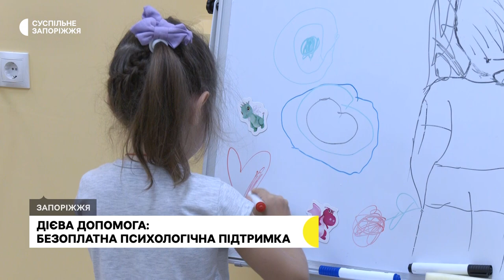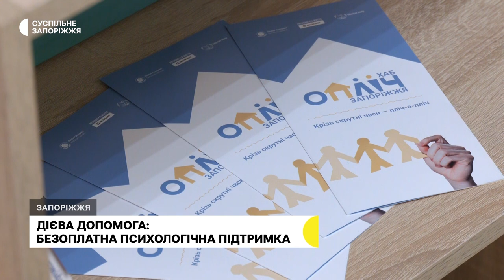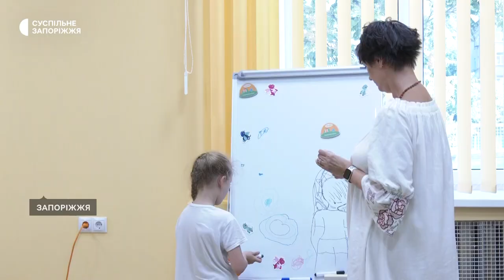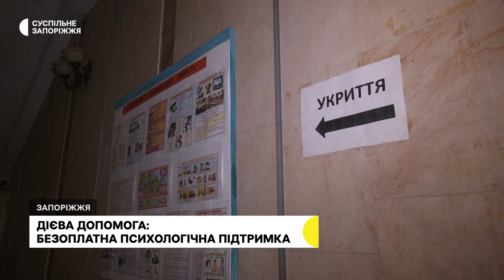Дієва допомога: безоплатна психологічна підтримка у Запоріжжі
Психологічну допомогу можна отримати у новому  “Опліч хабі”, який відкрили у Запоріжжі. Створили центр за сприяння ООН. Його очільниця Тетяна Сахарук каже, допомогу надають містянам та переселенцям безоплатно. Подробиці - в сюжеті Суспільного.